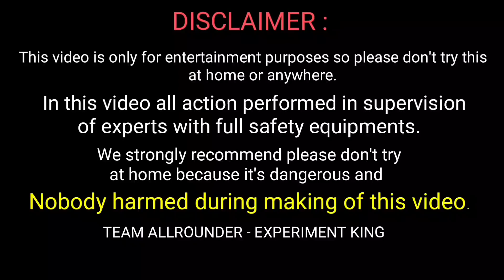Diwali Special : Chicken Cracker Testing || What Happened Next || Experiment King